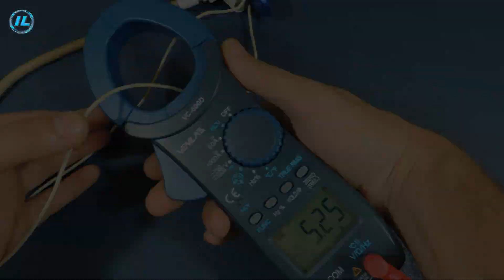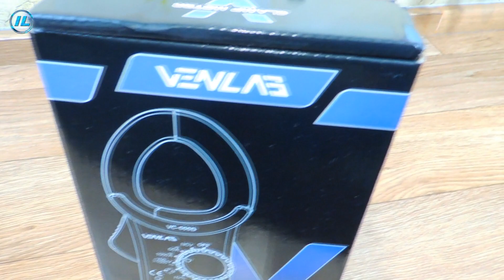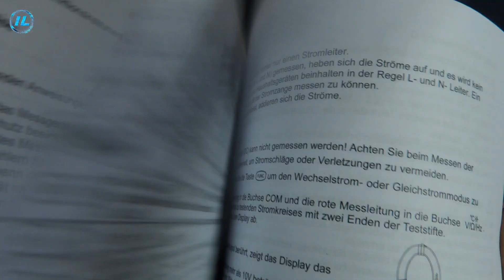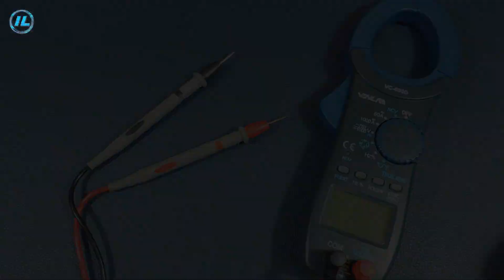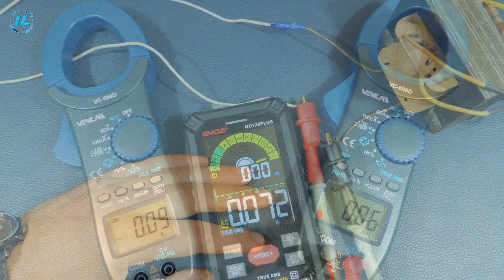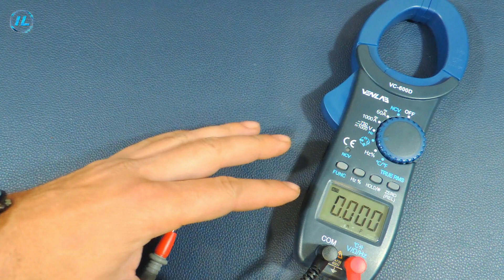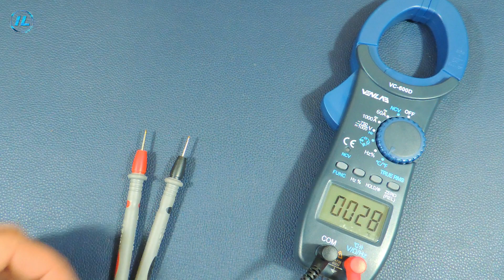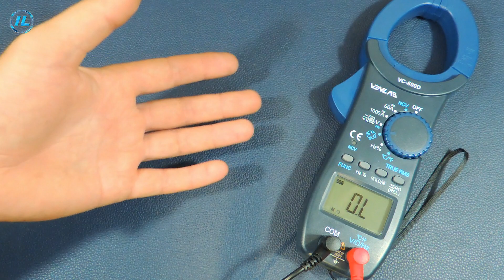✅ They are capable of a lot! Venlab VC600D digital clamp meter. Review + promo code for a discount ✅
Hello everyone! How to use current pliers? How useful are they? Which is better: current pliers or multimeter? Not so long ago I asked myself these questions because I didn't know whether to buy current tongs or not.
And now, after a while, I have modern Venlab current pliers, model VC600D. Now I can say with confidence that current pliers are a very useful and accurate tool that will be useful in any workshop.
In this video, I will show all the features and modes of operation of current tongs using the example of Venlab VC600D. And those who are not familiar with current tongs will be able to see how to use this tool.
To learn more about Venlab VC600D current clamps, as well as to buy them, you can follow this link:

Code No: 34L7M584K7GN
Promotion: 35%+$2

Another great multimeter::
code：CQTKXAES3NQ5
promotion：35%off+2$

You can ask a question, suggest an idea for a video or solve other important issues in the Invexlab chat:

Publish new videos on the Invexlab Channel.
Everyone understands that in order for the channel to develop and the new videos to be better,
and experiments are large-scale, material investments and a lot of time are needed. Since the video
I take pictures in my free time from my main job, ANY help will be valuable, so the videos will be
go out more often and better. In order to support the channel in development, you can translate any
the amount you consider necessary for the following wallets: